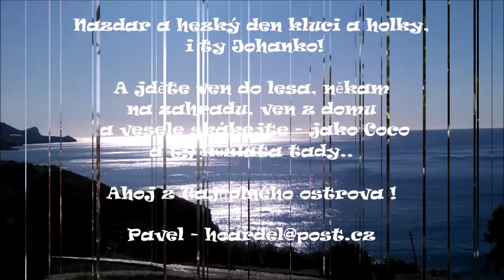19 3 20 Ovčácká flétna - Bucolic Sheperd & Dog - S ovčáským psem na procházce na jižním břehu Kréty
Nazdar a hezký den kluci a holky,  i ty Johanko!

A jděte ven do lesa, někam na zahradu, ven z domu a vesele skákejte - jako Coco a ty kůzlata tady.. Ahoj z Tajůplného ostrova !